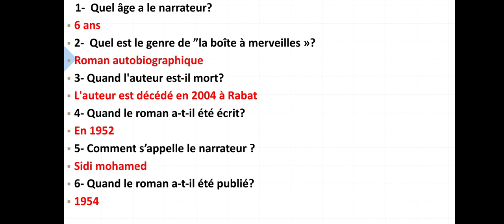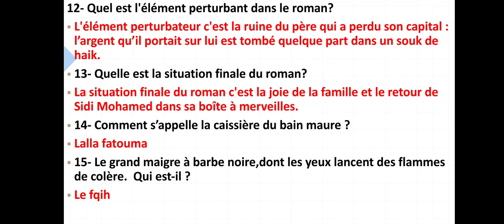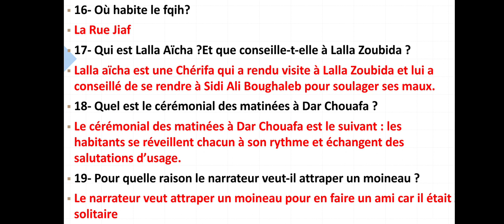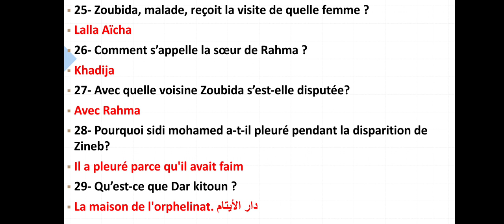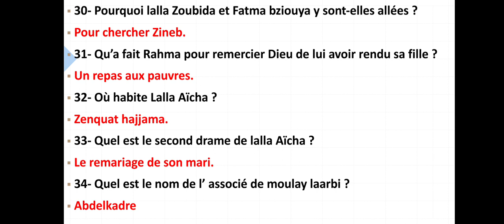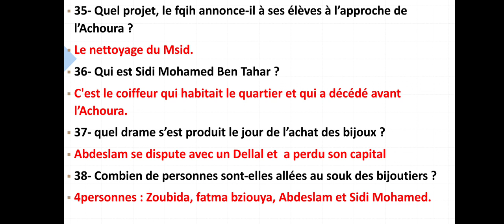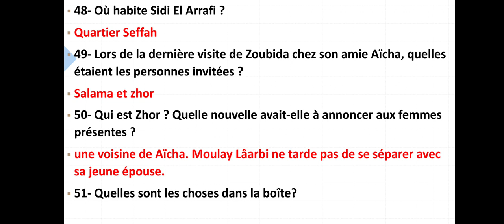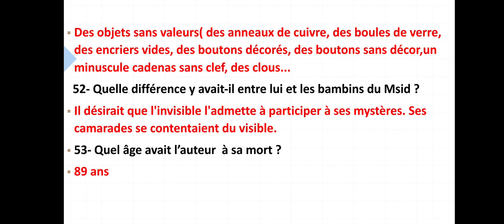53 questions et leurs réponses pour mieux comprendre "la boîte à merveilles,"AHMED SEFRIOUI